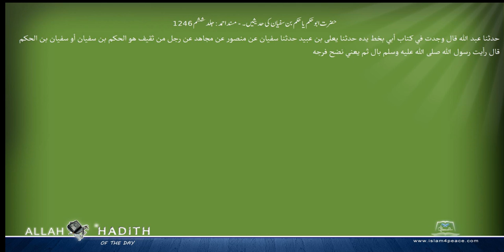حضرت ابوحکم یا حکم بن سفیان کی حدیثیں ۔ مسند احمد Musnad Ahmad Islam4Peace com